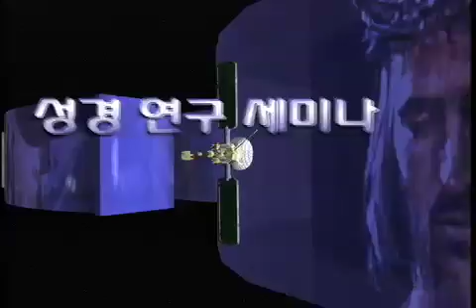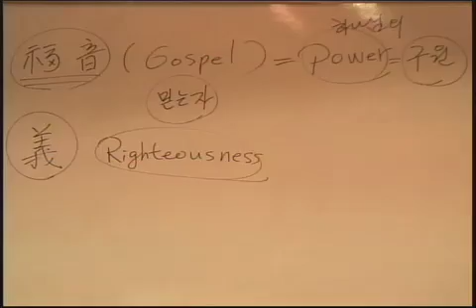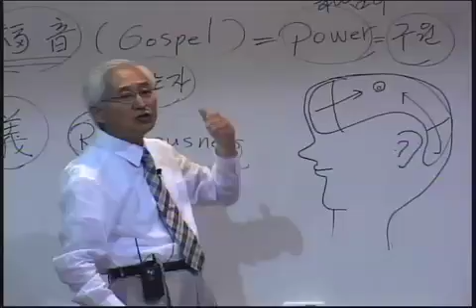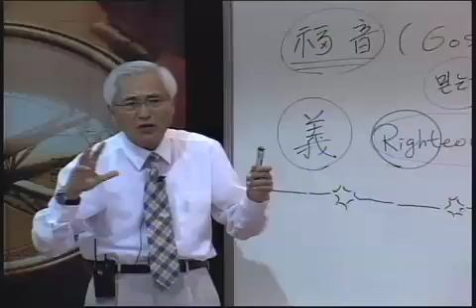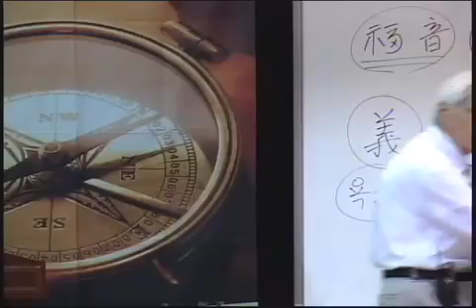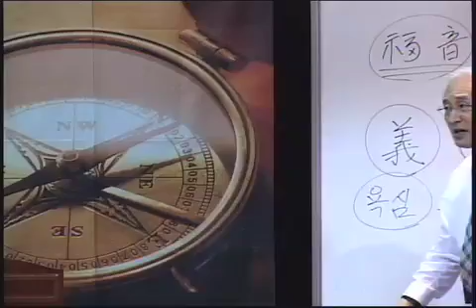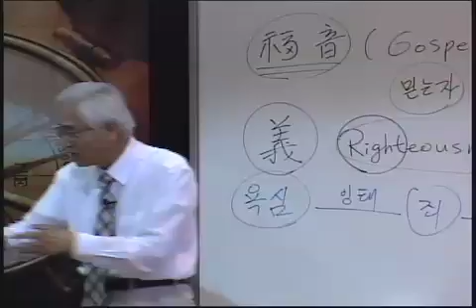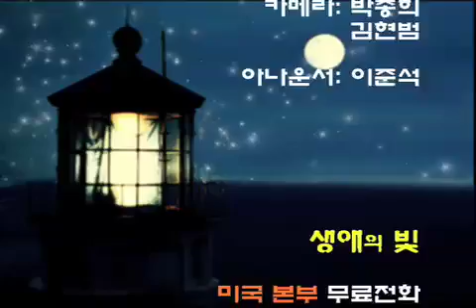[한국세미나] 2009년 07월 대전 5 - 복음의 경험 강의 및 질의 응답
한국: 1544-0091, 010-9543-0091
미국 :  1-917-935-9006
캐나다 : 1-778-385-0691